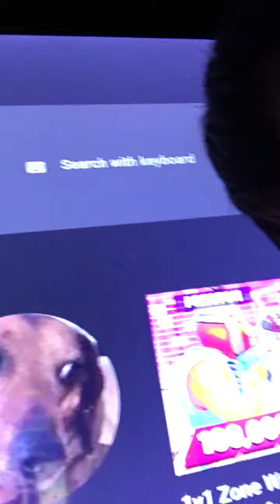Thanks for 21 subscribers!!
Thank you guys so so much!!!